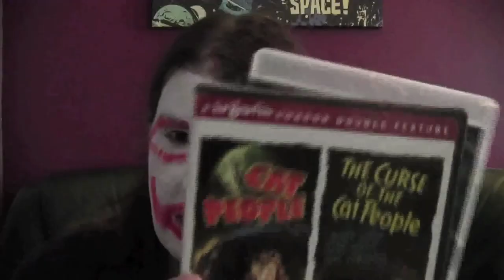Flubs- Hidden 3D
A collection of flubs, bloopers, alternate takes and behind the scenes bits from The Hidden 3D review.